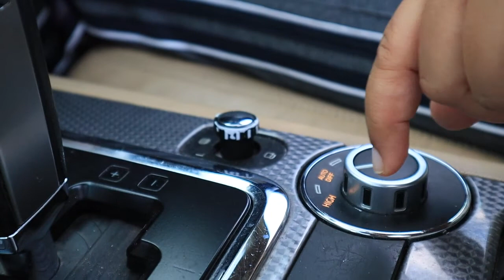Offroad 4x4 di Ijok Selangor. Hilux vs Navara vs Touareg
Kebun Teras Dimensi. lokasi di Ijok, Selangor.
lokasi eco-resort sesuai untuk seisi keluarga.

dalam video ni, 3 unit 4wd iaitu Toyota Hilux, Nissan Navara dan VW Touareg mencuba beberapa 4x4 trail untuk beginner dengan pemandu wanita untuk mencubanya.